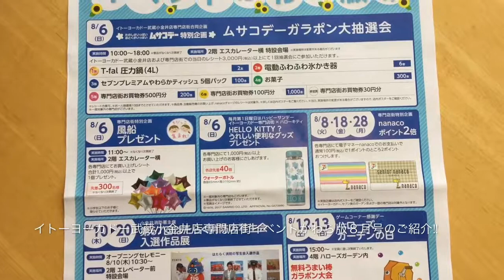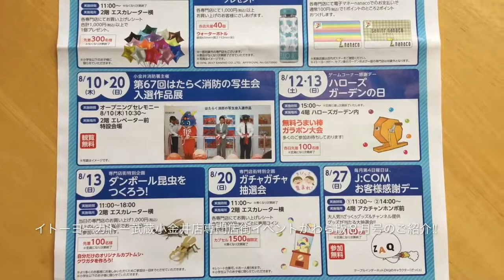イトーヨーカドー武蔵小金井店 専門店街 イベントかわら版 8月号 (小金井市 眼鏡)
ブランドメガネ、遠近両用、子供用メガネなど色々と取り揃えております。当地域ではメガネのマエダのみ取扱いの限定商品も多数ございます。

今回は、イトーヨーカドー武蔵小金井店　専門店街イベントかわら版　８月号のご紹介。

８/５(土)～８/13(日)日まで使える、店内既製老眼鏡20%割引券。

特別大感謝セール　メガネフレーム・レンズ30%off。

そしてムサコデー ガラポン大抽選会、nanacoポイント２倍、HELLO KITTY? うれしい便利なグッズプレゼント、風船プレゼント。

８/13(日)には、ダンボール昆虫を作ろう !!

８/20(日)には、ガチャガチャ抽選会。

以上の他にも色々なイベントを開催。

このお得な期間にぜひご来店ください。